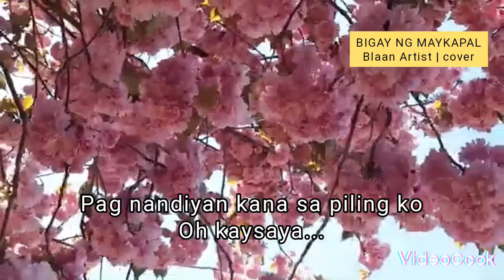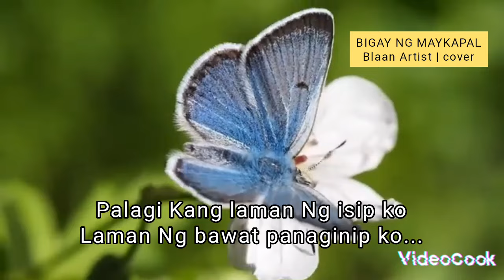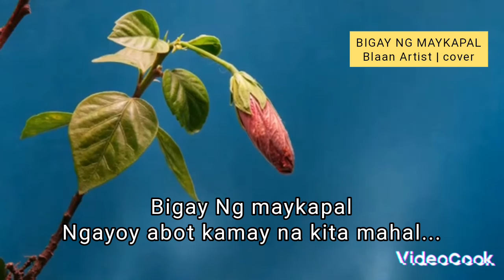DJ Boom2x, and Nyt Lumenda, PML song, Best OPM, cover song, Tagalog love song